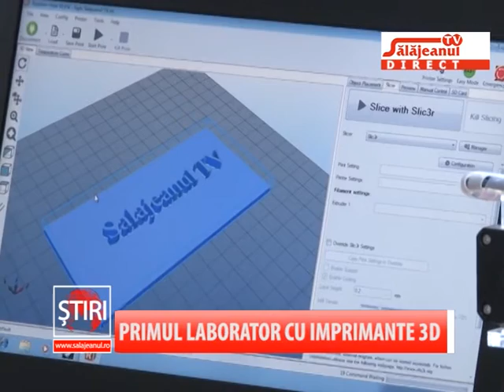PRIMUL LABORATOR CU IMPRIMANTE 3D